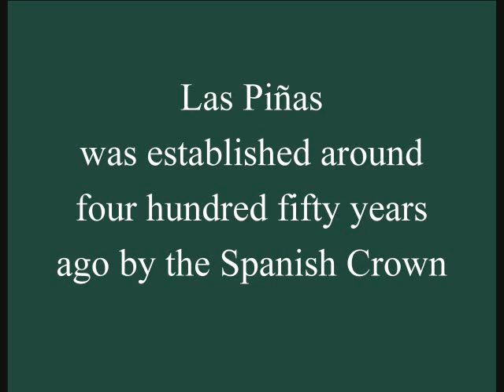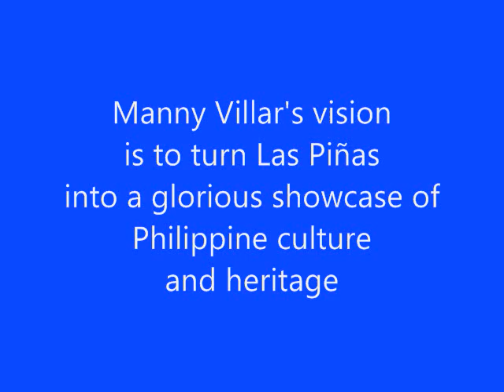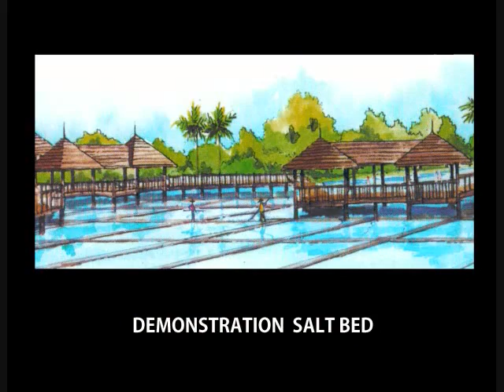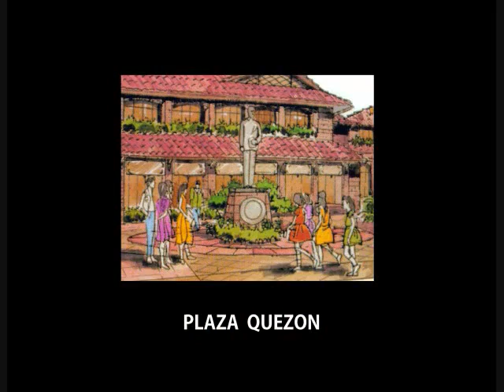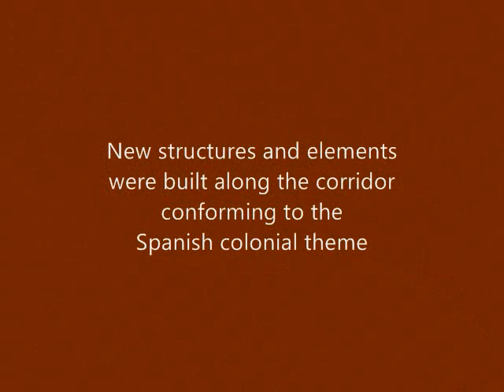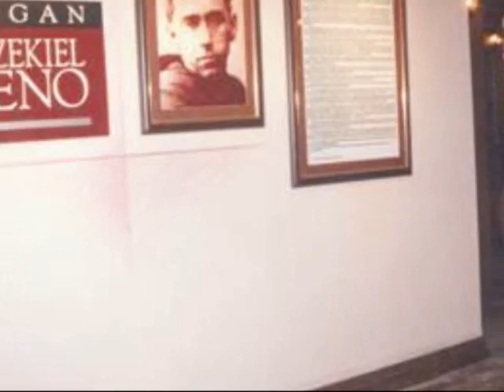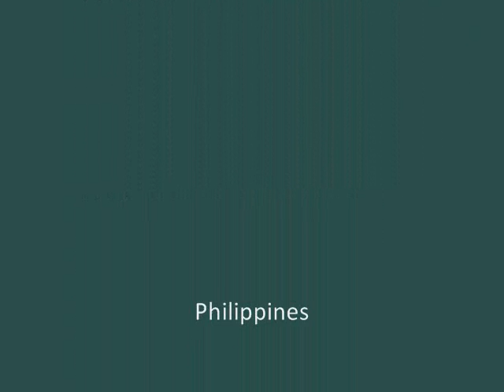Las Pinas Historical Corridor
Video from the Presentation Saving the Las Piñas-Zapote River by Cynthia Villar at the Pasig River Forum; 24 April 2012; Manila, Philippines